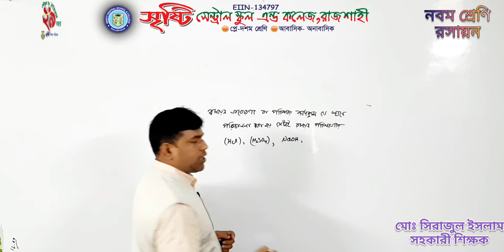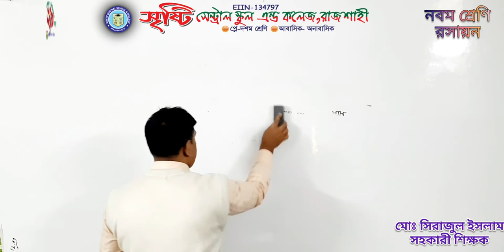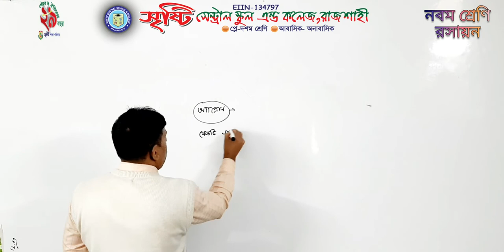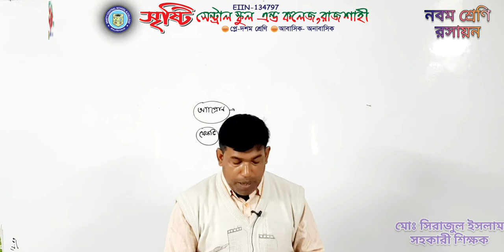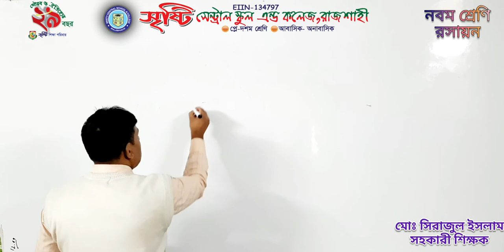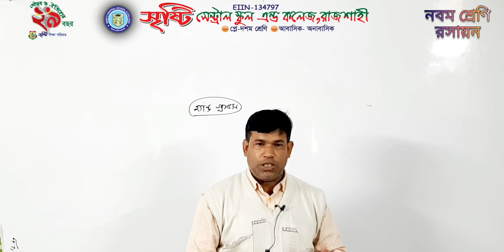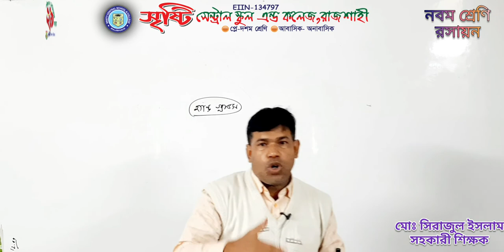নবম শ্রেণি, রসায়ন, ১ম অধ্যায়